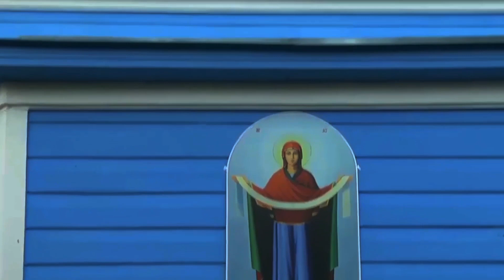ЕСТЬ У МЕНЯ В ДУШЕ МОЕЙ ХРАМ БОЖИЙ ! АВТОР - ИСПОЛНИТЕЛЬ МИХАИЛ РУСИЧЕВ